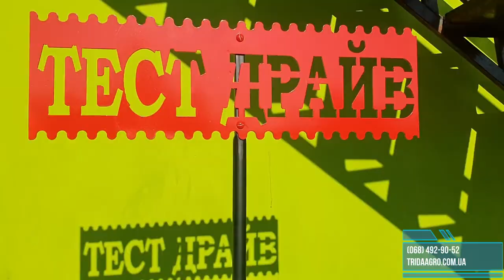тест драйв Unlu